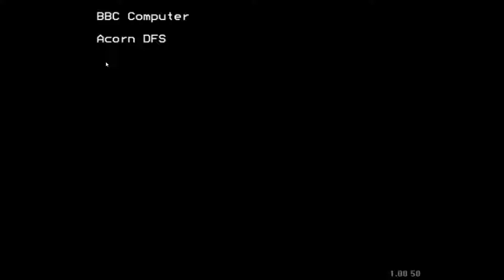Cold Tea - BBC Micro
BBC Micro Demo!
Music called Cold Tea. Devised by R.Cope. From the original work: 'Cold Tea' by Andrew Robinson.